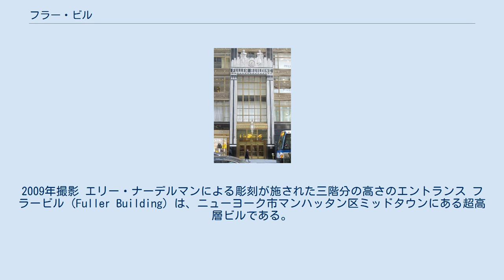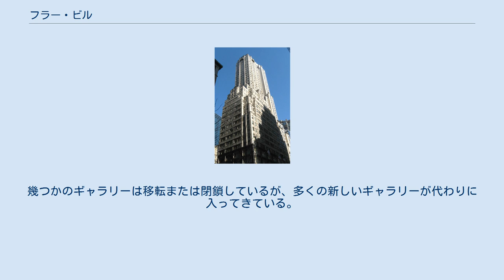フラー・ビル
2009年撮影 エリー・ナーデルマンによる彫刻が施された三階分の高さのエントランス フラービル (Fuller Building) は、ニューヨーク市マンハッタン区ミッドタウンにある超高層ビルである。
住所は東57丁目とマジソン・アベニューの北東側の角の東57丁目41-45号である。
 フラービルはフラー建築会社 (en) がフラットアイアンビルから事務所を移転するために1929年に建てられた。
高さは150mである。
当時の風潮に乗って、建築家ウォーカー・アンド・ジレット (en) は多くのアール・デコ様式の特徴をビルの内装や外装に取り入れた。
Christopher Grayがニューヨーク・タイムズに記したように、"このビルは1929年のジャズ隆盛時代に57丁目に芽生えた商業的な「粋」の証である。
"建築業者としてのフラー建設は国連ビル群、リーバ・ハウスおよびワシントンD.C.の最高裁判所ビルの建設を手がけていた。
 フラービルはニューヨークの最も重要なギャラリーが入居していることで知られている。
例えば、en:André Emmerichギャラリー（閉鎖済み）、Robert Millerギャラリー（移転済み）、en:Charles Egan Gallery（閉鎖済み）、David McKeeギャラリー（移転済み）、David Findlay Jr.ギャラリー、Katharina Rich Perlowギャラリー、en:Zabriskie Gallery, Andrew Crispoギャラリー（閉鎖済み）、および先駆的なen:Pierre Matisseギャラリー（閉鎖済み）などである。
幾つかのギャラリーは移転または閉鎖しているが、多くの新しいギャラリーが代わりに入ってきている。
例えば、Jason McCoyギャラリー（11階）やWendtギャラリーなどがその場所を占めている。